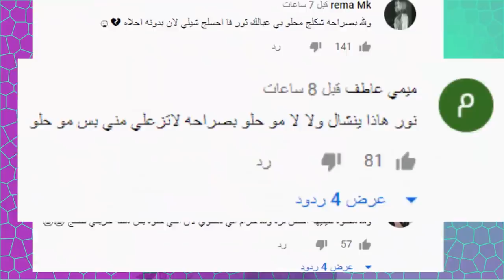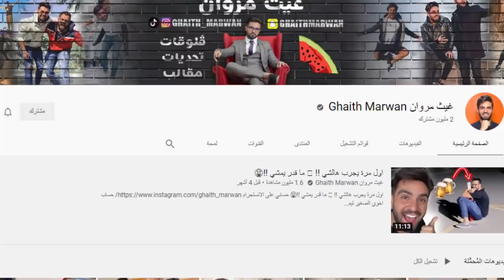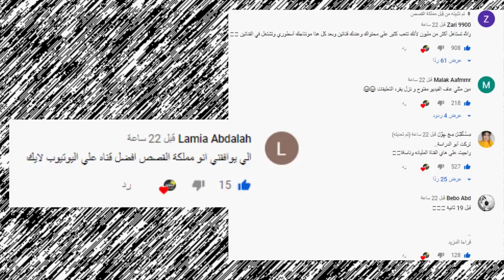عملية نور ستارز ونهاية شيرين بيوتي ومشكلة ياسو وريدر وتهجم على نور ستارز ووسام تيكت واغنية ابو الرب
اصالة المالح
Music anasala
Alwan tube
Related
مملكة القصص
Related
Mo Vlogs
Ahmad Aburob
هلكني المرض !!
جول مان
اغنية طول ما احنا سوا //اصالة :انس
Eman Jaf